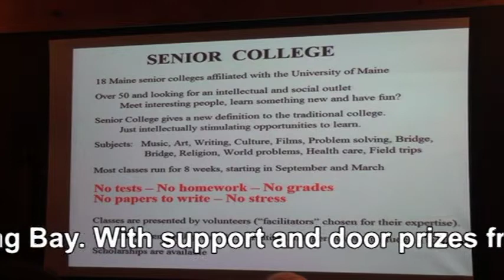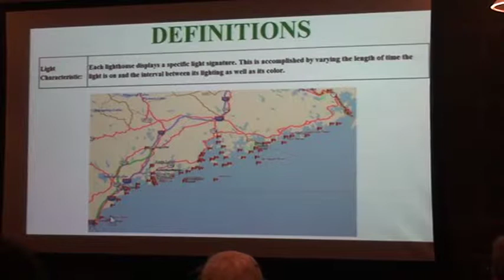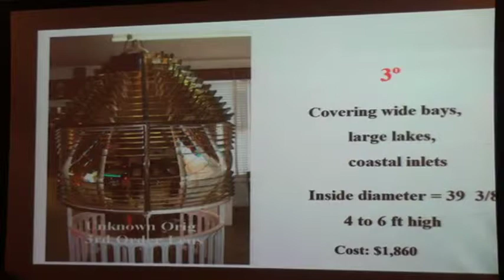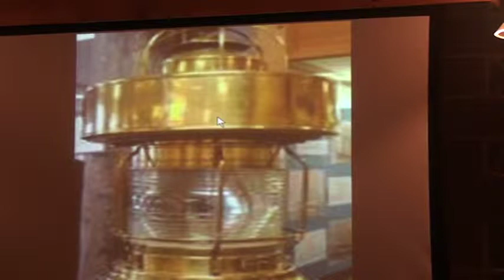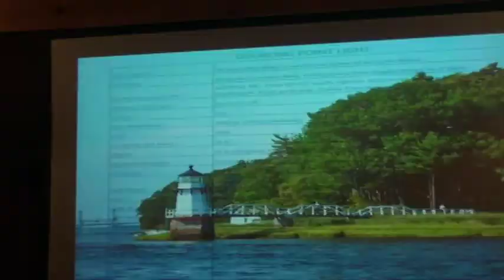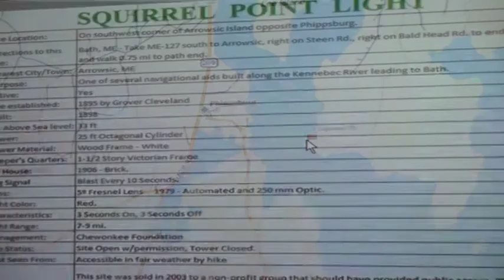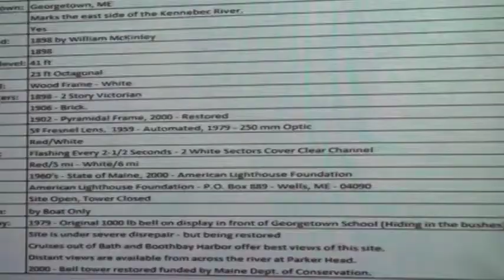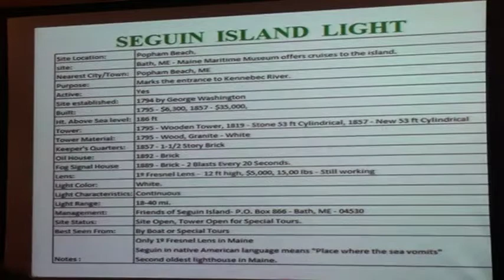Lighthouses on the Kennebec: Duane Prugh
Friends of Merrymeeting Bay Speaker Series: January 9, 2013